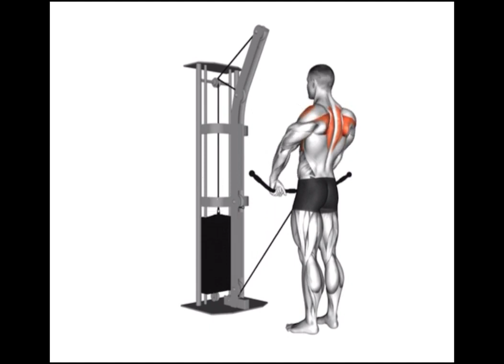5 effective exercise faster⚡ growth your shoulder